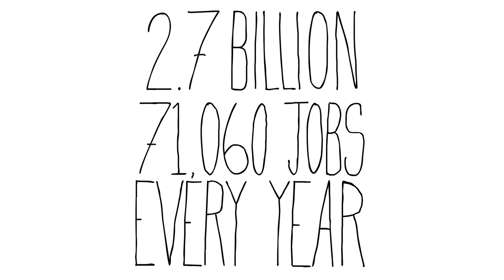Anti-Piracy Public Service Advertisement - Animation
Written and Directed by: Luke Leadbetter and William Dixon
Narrated by: George Burns
Animation by: Luke Leadbetter
Sound and Music by: William Dixon

Statistics accessed from:

Siwek, S. (2007) The True Cost of Sound Recording Piracy to the U.S. Economy. [Online] Available [last accessed 24 March 2015]

RIAA. (2015) Scope of the Problem. [Online] Available [last accessed 24 March 2015]